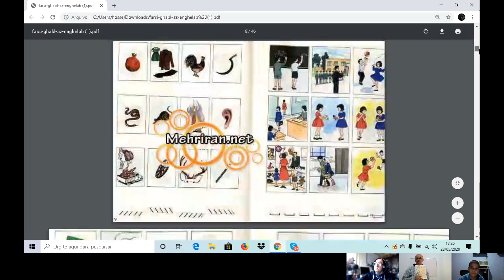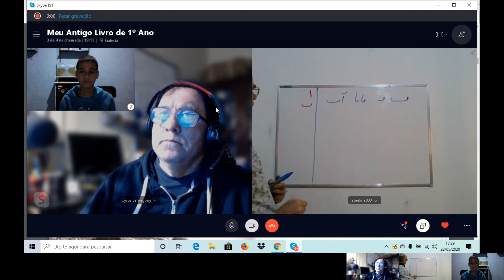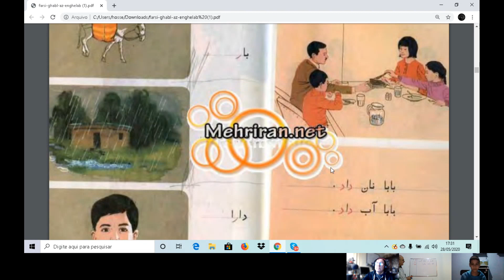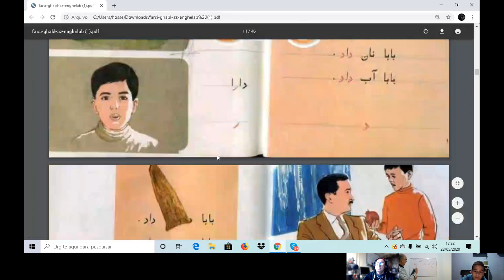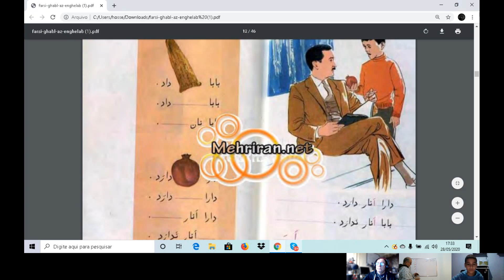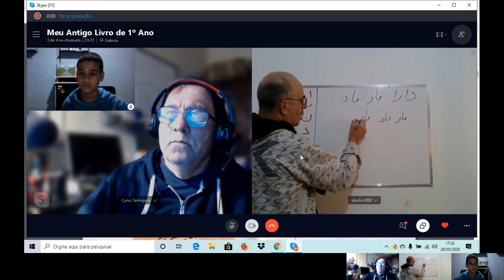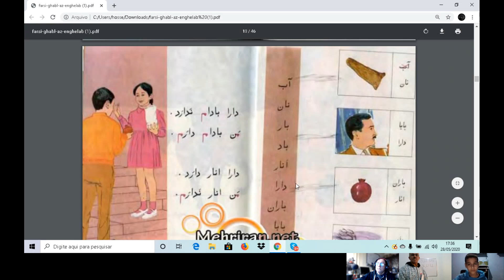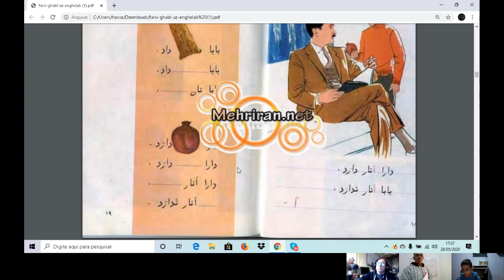Persa Online Meu Antigo Livro de Primeiro Ano Aula 01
Persa Online Aula 01